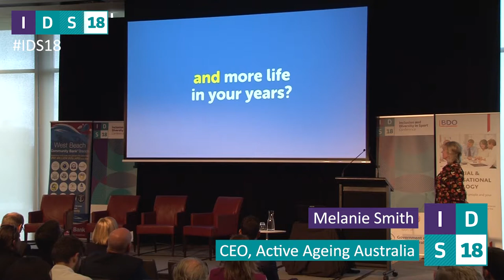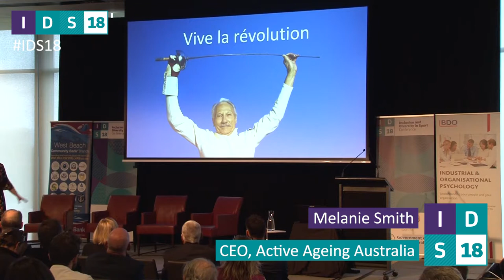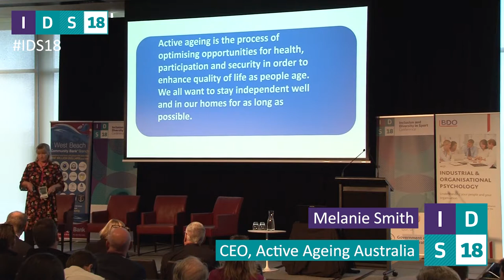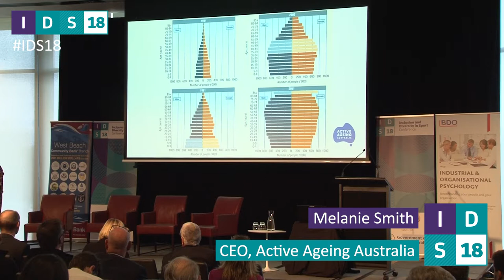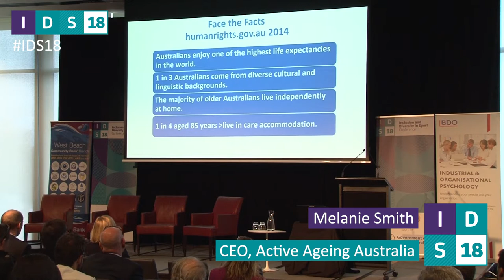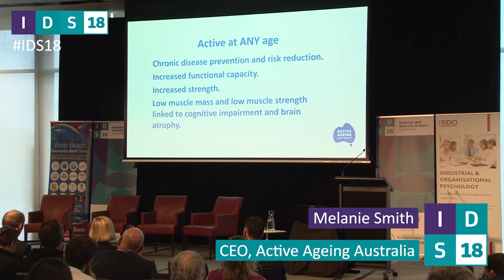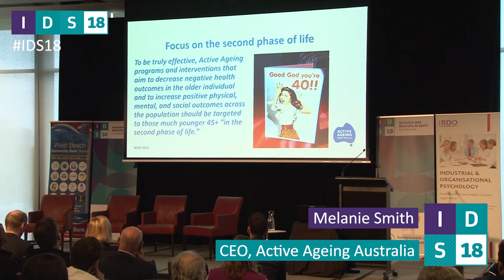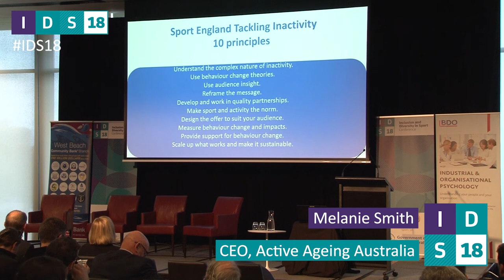IDS18 Melanie Smith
2018 Inclusion & Diversity in Sport Conference, Adelaide.
Melanie describes the drivers behind the need for change and marketing opportunities for the sport and recreation industries in an active aging economy.